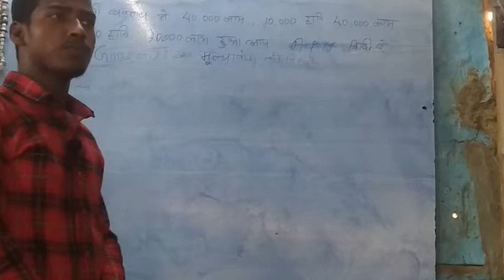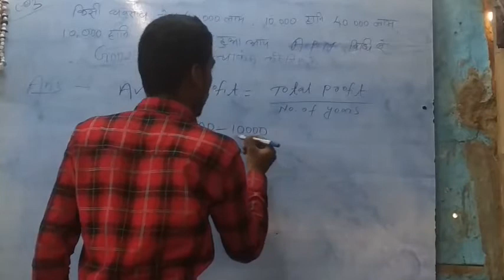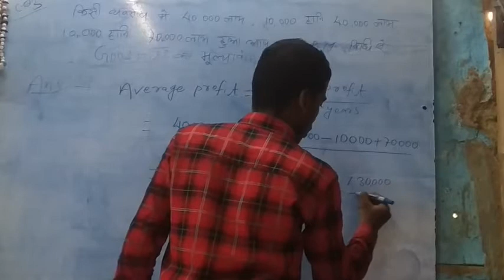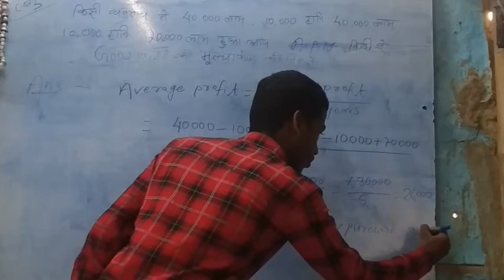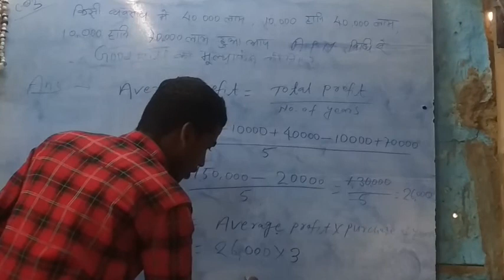class -12th sub.:- Accountncy (valuation of goodwill) Average profit method stage in lose and profit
class -12th sub.:- Accountncy (valuation of goodwill) Average profii method stage of lose and profit
class -12th sub.:- Accountncy (valuation of goodwill) Average profii method stage of lose and profi